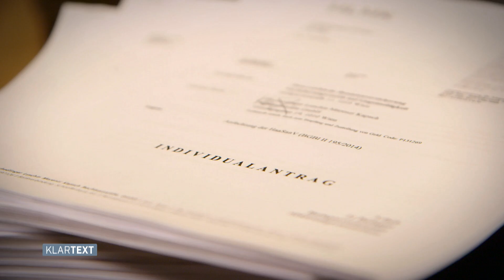Hypo-Gläubiger klagen die Republik - ATV Klartext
Der Chef des Verfassungsgerichtshofs Gerhart Holzinger muss nun mit seinen KollegInnen über die Klage der Hypo-Gläubiger entscheiden.